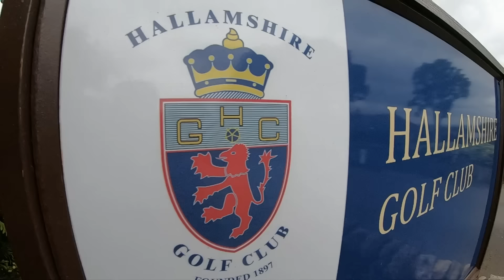"TIGER WOODS GAVE ME SH*T!!!" | MATT FITZPATRICK | FOOOORE HOLE CHALLENGE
A few weeks back we met up with top man and top golfer Matt Fitzpatrick for the "Foooore Hole Challenge". unsurprising he battered me but along the way we had a great chat about loads of stuff from Tiger Woods to Chris Wilder and much more.
He also gave me some incredible and simple tips to improve your golf game, which lets face it...I need!